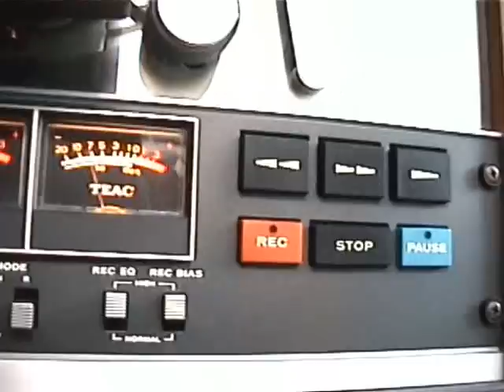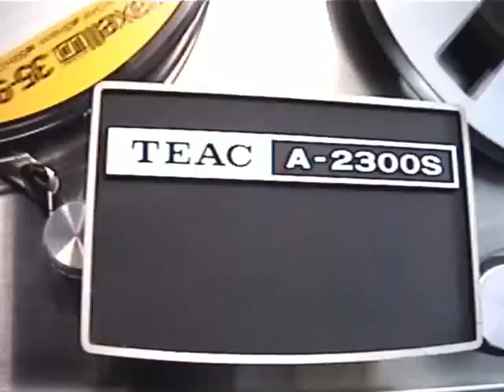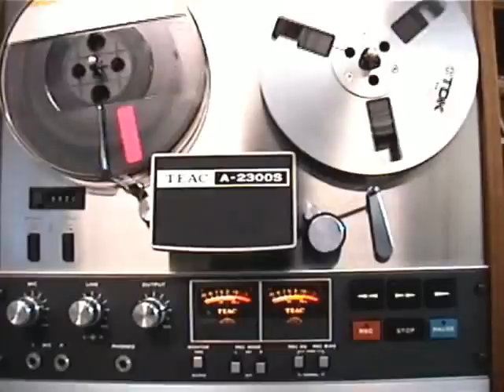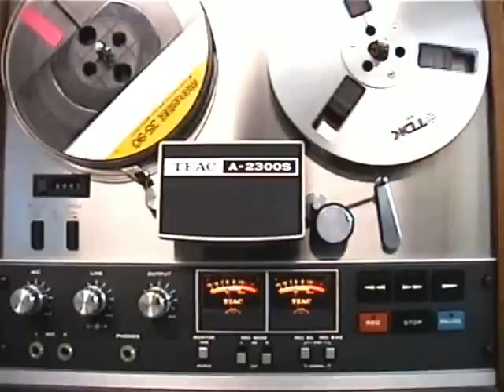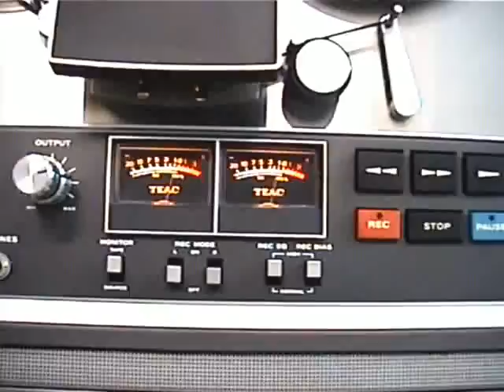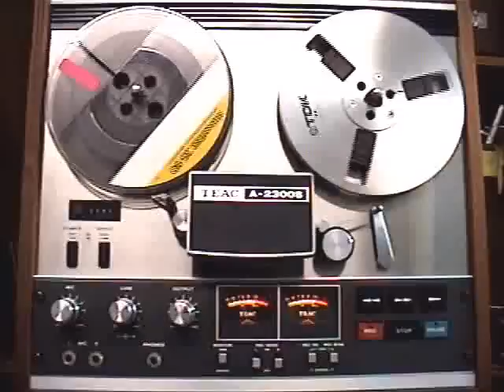Teac A 2300S Part 1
Refurbished 4-track, 2 channel stereo.
Speed 3-3/4 and 7-1/2.
Actual deck playing at 3-3/4 speed.